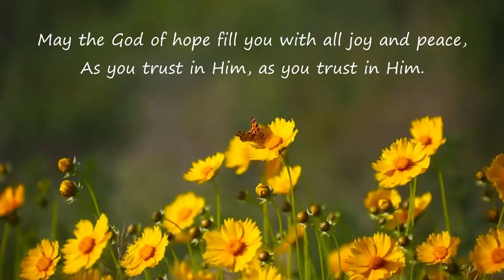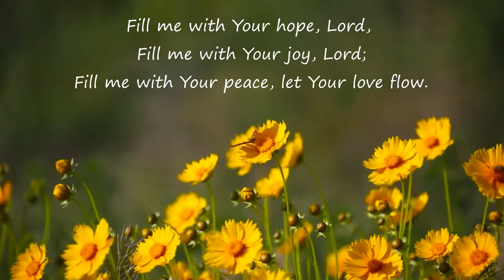May the God of hope fill you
written by Doug Horley

PRS 562169
CCL/MRL 58288
CLA 2097687
PPL 1673648